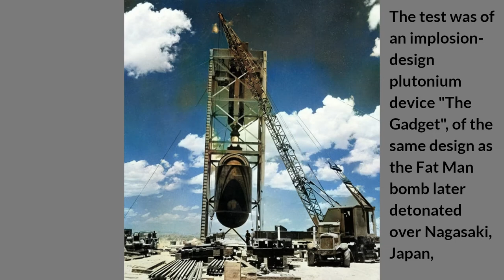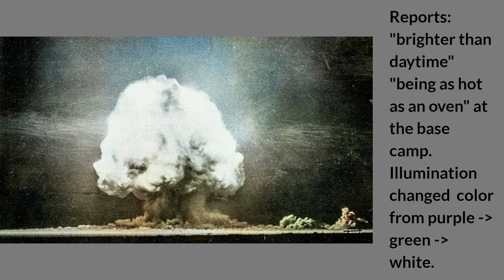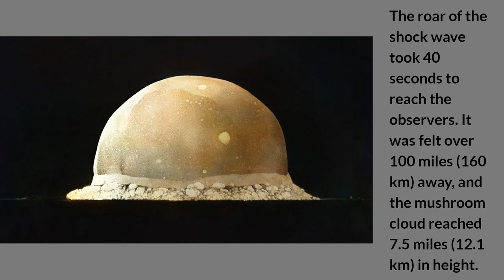First Nuclear Bomb test Trinity colorized photos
Sources:
Educational channel where we present categorized historical events in photo and film.

We provide B&W, colorized and color photographs from all over the world. Any digitized posters and images will also appear on our channel.

Please message us in case you have any topic suggestions or remarks.
English- Photos; first; nuclear bomb; test; history; old; XX century; world war; color;

عربى - الصور؛ أول؛ قنبلة نووية؛ اختبار؛ التاريخ؛ قديم؛ القرن XX. الحرب العالمية؛ اللون؛

Azərbaycan - Photos; ilk; nüvə bomba; test; tarixi; köhnə; XX əsr; dünya müharibəsi; rəng;

বাংলা - ফটো; প্রথম; পারমাণবিক বোমা; পরীক্ষা; ইতিহাস; পুরাতন; এক্সএক্স শতাব্দীর; বিশ্বযুদ্ধ; রঙ;

简体中文 - 相片; 第一; 核弹; 测试; 历史; 旧; 二十世纪; 世界大战; 颜色;

中國傳統的 - 相片; 第一; 核彈; 測試; 歷史; 舊; 二十世紀; 世界大戰; 顏色;

Pilipino - Mga Litrato; una; nuclear bomba; pagsusulit; kasaysayan; gulang; XX siglo; Digmaang Pandaigdig; kulay;

Français - Photos; première; bombe nucléaire; tester; histoire; vieux; XX siècle; guerre mondiale; Couleur;

Deutsche - Fotos; zuerst; Atombombe; Prüfung; Geschichte; alt; XX Jahrhundert; Weltkrieg; Farbe;

Ελληνικά - φωτογραφίες? πρώτα; πυρηνική βόμβα; δοκιμή; ιστορία; παλαιός; ΧΧ αιώνα? Παγκόσμιος πόλεμος; χρώμα;

हिन्दी - तस्वीरें; प्रथम; परमाणु बम; परीक्षा; इतिहास; पुराना; XX सदी; विश्व युद्ध; रंग;

Bahasa Indonesia - foto; pertama; bom nuklir; uji; sejarah; tua; abad XX; perang Dunia; warna;

Italiano - Fotografie; primo; bomba nucleare; test; storia; vecchio; XX secolo; guerra mondiale; colore;

日本人 - 写真; 最初; 核爆弾; テスト; 歴史; 古い; 20世紀; 世界戦争。 色;

한국어 - 사진; 먼저; 핵폭탄; 테스트; 역사; 낡은; XX 세기; 세계 대전; 색깔;

Melayu - foto; pertama; bom nuklear; ujian; sejarah; tua; abad XX; perang Dunia; warna;

فارسی - عکس؛ اولین؛ بمب هسته ای؛ تست؛ تاریخ؛ قدیمی؛ قرن XX. جنگ جهانی؛ رنگ؛

Polski - Zdjęcia; pierwszy; Bomba jądrowa; test; historia; stary; XX wieku; wojna światowa; kolor;

Português - fotos; primeiro; bomba nuclear; teste; história; velho; século XX; guerra Mundial; cor;

Русский - Фотографии; первый; ядерная бомба; контрольная работа; история; старый; XX века; мировая война; цвет;

Español - fotos; primero; bomba nuclear; prueba; historia; antiguo; siglo XX; guerra Mundial; color;

Svenska - Foto; först; atombomb; testa; historia; gammal; XX-talet; världskrig; Färg;

ไทย - ภาพถ่าย; ครั้งแรก; ระเบิดนิวเคลียร์; ทดสอบ; ประวัติศาสตร์ เก่า ศตวรรษที่ XX; สงครามโลก; สี;

Türk - Fotoğraflar; ilk; atom bombası; Ölçek; Tarih; eski; XX yüzyıl; Dünya Savaşı; renk;

український - фотографії; перший; ядерна бомба; випробування; історія; старий; XX століття; світова війна; колір;

اردو - فوٹو؛ پہلا؛ جوہری بم؛ پرکھ؛ تاریخ؛ پرانے؛ XX صدی؛ جنگ عظیم؛ رنگ؛

Tiếng Việt - hình ảnh; Đầu tiên; quả bom hạt nhân; kiểm tra; lịch sử; cũ; thế kỷ XX; chiến tranh thế giới; màu sắc;